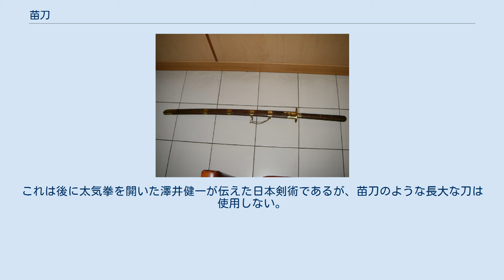苗刀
苗刀1 苗刀2 苗刀（みょうとう、ミァオタオ、miáo dāo）は、倭寇が使った日本刀（恐らくは大太刀）を元に明の頃から製造されている長大な倭刀、もしくはそれを扱う中国武術。
 長さが有る割に細く、軽量に造られているため、苗刀（苗の如き刀）という。
日本刀と比べると、柄が鍔もとに向かって細くなるなど、若干形状が変化している。
 倭寇が明の軍隊を苦しめた要因を多くの者は日本刀の性能に求めたが、一部の者は日本剣術の技の身軽さや素早さ体捌きにあると考えた。
 倭寇の撃退に成功した明の将軍・戚継光は、対倭寇戦で得た陰流剣術の目録を研究し『辛酉刀法』を著した。
また、戚継光は倭刀や鳥銃（火縄銃）を装備した兵を含む部隊（同じ装備の兵ごとに部隊を分けるのではなく、多様な装備を持つ兵を一定の比率で混在させたもの）をどのように運用するかを研究し、北方民族の侵入を撃退することに成功した。
 武術としての苗刀は、1621年に程宗猷が『単刀法選』を著したことに始まる。
程宗猷は、日本の刀術を学んだという劉雲峰なる人物に学んだという。
次いで、1644年に呉殳が『単刀図説』を著した。
現在まで伝わる苗刀の技法は、この二書の内容がもとになっている。
苗刀は劈掛拳に併伝されていることが多い。
 近代に至り、1927年に中央国術館で「二路苗刀」という套路（形）が制定された。
 また、意拳の一部の系統で「双把剣」という刀術を伝えている。
これは後に太気拳を開いた澤井健一が伝えた日本剣術であるが、苗刀のような長大な刀は使用しない。